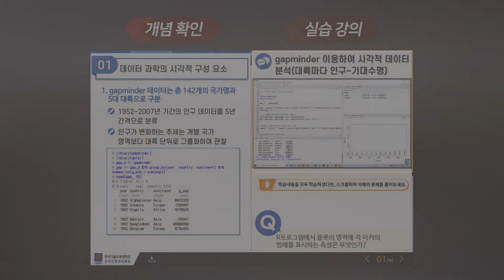[STEP] 빅데이터 분석을 위한 R프로그래밍(심화)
데이터 활용 능력이 개인과 기업의 성공 정도를 결정합니다!
R프로그래밍을 활용한 빅데이터 분석을
더욱 심도있게 배워보세요!